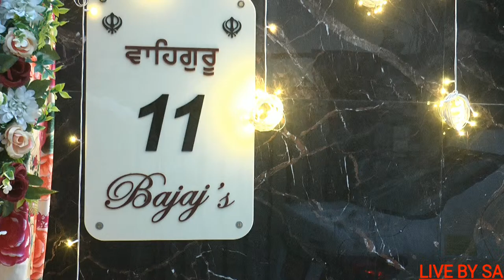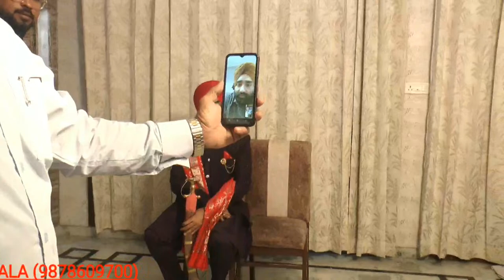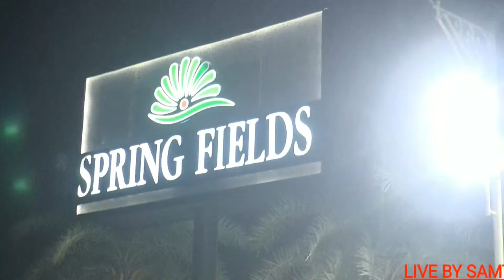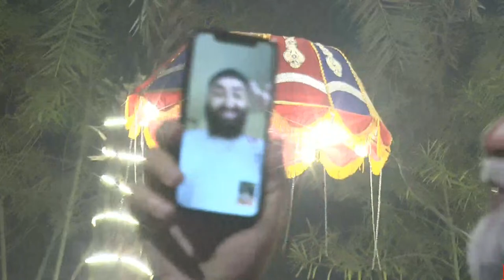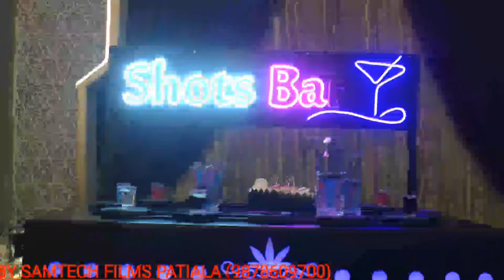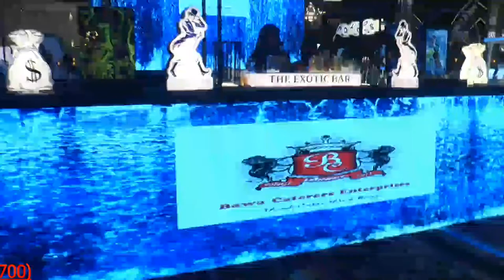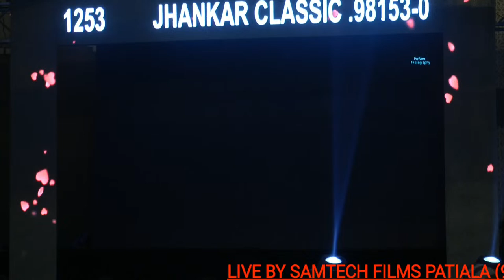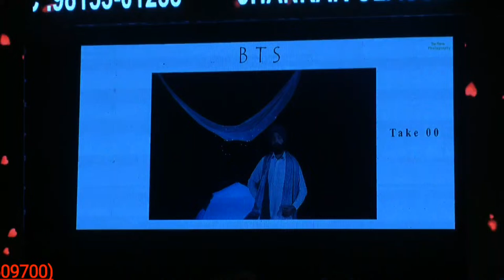Wedding Ceremony || Dr Inderpreet Singh & Arshpreet Kaur